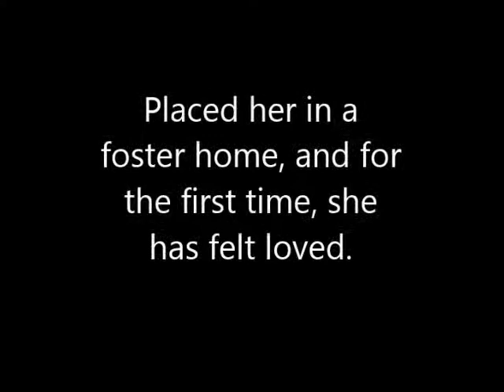Freya is an adoptable dog in Las Vegas, Nevada